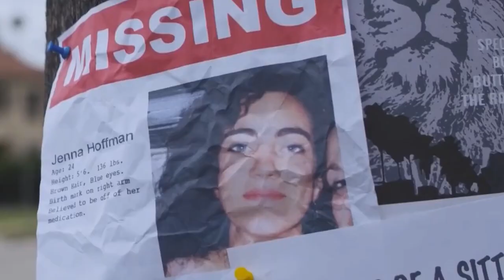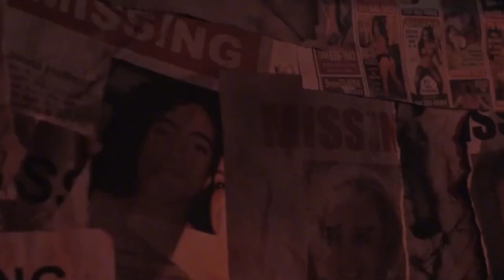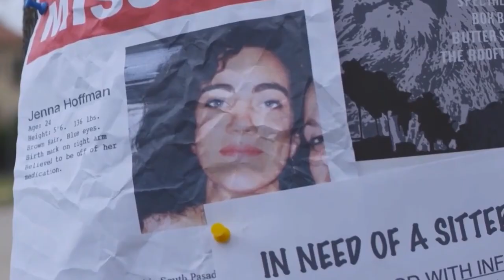Girl Applies for High-paying Nanny Job, Baby Turns out to Be a 30-year-old Psychopathic Murderer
Summary:
A girl is hired as a nanny in a rich family's home, where the parents are away and the only person in the house is baby Rupert .

Movie name:
RUPERT

This is Soul movie~A channel dedicated to help you understand the story line of movie better and  easier.especially when it's boring and long.If you like my content,please like follow and subscribe!